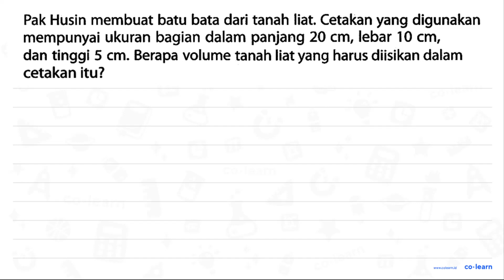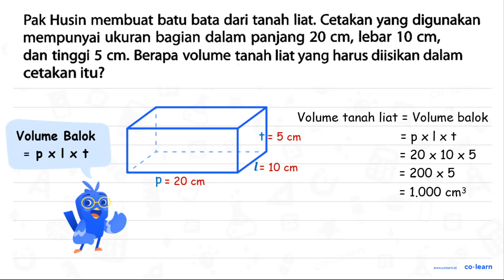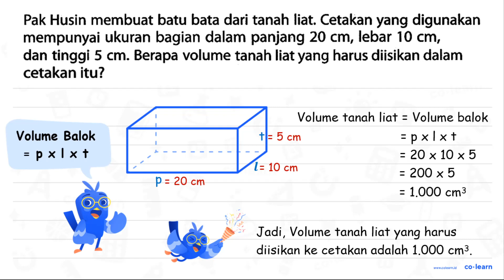Pak Husin membuat batu bata dari tanah liat: Cetakan yang digunakan mempunyai ukuran bagian dalam...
Pak Husin membuat batu bata dari tanah liat: Cetakan yang digunakan mempunyai ukuran bagian dalam panjang 20 cm, lebar 10 cm, dan tinggi 5 cm. Berapa volume tanah liat yang harus diisikan dalam cetakan itu?

00:00 : Bedah Soal
01:00 : Konsep, rumus dan pengertian Volume dan Luas Permukaan Balok
01:18 : Langkah penyelesaian soal
01:10 : Jawaban akhir
01:40 : Penutup